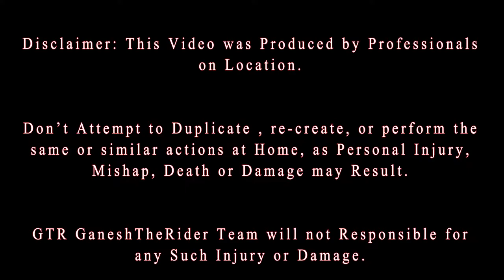Secret Place of Balasore | Odisha | Trailer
This Bisweswar Nath A Mahadev Temple is a secret place. This place is good for a picnic.

This is Ganesh Singh owner of the GTR youtube channel. I love to travel to new places, riding bikes, and interested in some little bit of techy stuff. Thanks for taking time out to watch videos.

💓💓Take Care. Keep Smiling. Jai Hind💓💓

There is never a need to strike a video down when you can get it removed within the same day. Thank You.